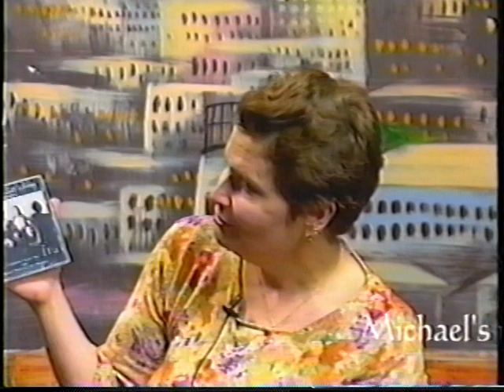Michael Parent storyteller, musician and juggler (part 3)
Michael Parent storyteller, musician and juggler discusses Franco-American Culture with host Claudia Belleau on the Word That’s Heard cable show  (part 3)